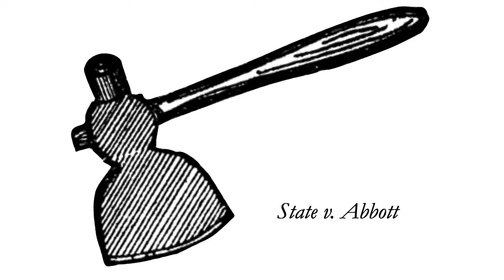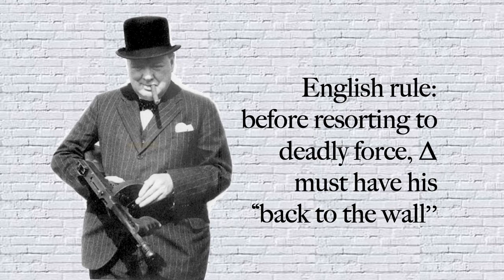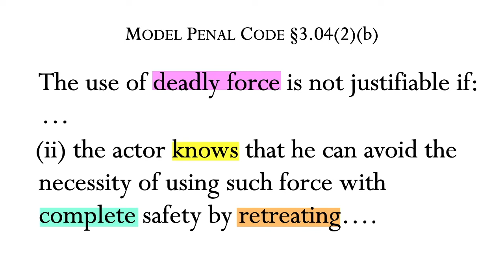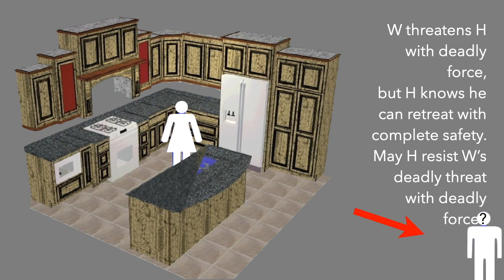23.1 Criminal Law Meeting 23 part 1